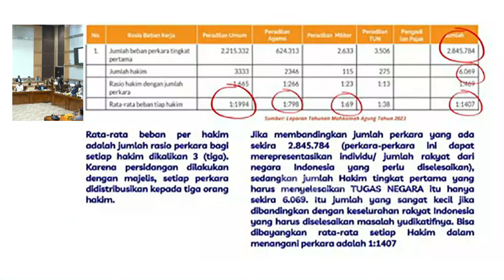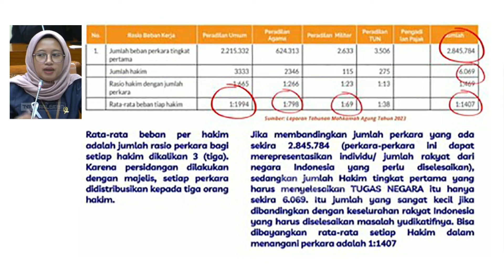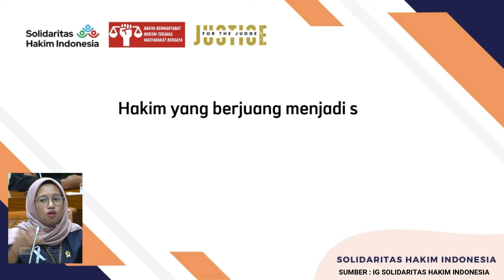MIRIS...! Perlakuan Hakim Perempuan. Pelecehan S3KSUAL Hingga TEROR D4R4H.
Nasib Hakim Perempuan Indonesia ternyata begitu memprihatinkan. Pulang malam naik motor, dikuntit dan diteror, pelecehan seksual, tinggal sendiri di rumah dinas hakim yang tidak layak dan tanpa jaminan keamanan. Kisah miris dan memprihatinkan itu, bukan alur cerita film, melainkan fakta nyata yang dialami Hakim Perempuan di Indonesia, sebagaimana diceritakan Itsnaatul Lathifah SH, juru bicara Solidaritas Hakim Indonesia saat Audiensi dengan DPR RI, Selasa, 8/10/2024. Para wakil tuhan ini diterima Wakil Ketua DPR RI Prof. Sufmi Dasco Ahmad, politisi Partai Gerindra bersama sejumlah Pimpinan DPR.

Itsnaatul Lathifah mengisahkan penderitaan yang dialami Putri Sartika Prematura, Hakim Perempuan di Pengadilan Tanjung Pati, Sumatera Barat. Ia wafat pada April 2021 akibat beban pekerjaan dan teror darah setelah menangani sebuah perkara di Pengadilan Tanjung Pati. Kisah pilu lain dialami Tito Sinaga, hakim di Pengadilan Labuha, Halmahera Selatan. Ia menderita luka bakar akibat ledakan gas elpiji di rumah kontrakannya.

Menurut Itsnaatul Lathifah banyak hakim di Indonesia yang terpaksa mengkonsumsi obat penenang hingga mengundurkan diri sebagai hakim, lantaran tidak kuat menghadapi tekanan dan beban pekerjaan. Salah satu penyebabnya, jumlah hakim di Indonesia sangat kurang, yakni sebanyak 6.069 orang. Ia menyebut, hakim di pengadilan umum rata-rata menangani 2.000 kasus per tahun, sedangkan hakim pengadilan agama rata-rata 800 kasus per tahun.
Lebih miris lagi, di tengah beban kerja tinggi, gaji dan tunjangan para hakim sudah 12 tahun tak pernah naik. Terakhir para wakil tuhan itu menerima kenaikan gaji pada pemerintahan Presiden Susilo Bambang Yudoyono. Sedangkan di era rezim Jokowi, gaji dan tunjangan hakim tidak pernah naik.

Atas dasar itulah, sebanyak 1.748 hakim atau sekitar 22% dari total hakim, sepakat melakukan aksi cuti bersama selama sepekan per 4 Oktober s.d 11 Oktober 2024 lalu. Mereka menuntut kenaikan gaji pokok serta tunjangan jabatan hingga 142% serta revisi Peraturan Pemerintah Nomor 94 Tahun 2012. Kemenkeu telah menyetujui usulan kenaikan gaji pokok 8-15%, uang pensiun 8-15%, dan tunjangan jabatan 45-70%.

Para hakim juga mendesak pemerintah membuat peraturan yang memuat hak dan mekanisme perlindungan keamanan bagi mereka. Untuk merealisasikan tuntutan itu, para hakim Mahkamah Agung (MA) dan Ikatan Hakim Indonesia—wadah perkumpulan hakim yang dibentuk MA agar berperan aktif mendorong revisi peraturan pemerintah.

Presiden terpilih, Prabowo Subianto berjanji akan meningkatkan kesejahteraan hakim dengan menaikkan gaji mereka yang sudah 12 tahun tidak pernah naik. Ketua Umum Partai Gerindra sekaligus Menteri Pertahanan RI ini meminta para hakim bersabar, sampai ia dilantik menjadi Presiden RI bersama Wakil Presiden Gubran Rakabuming Raka pada tanggal 20 Oktober mendatang.